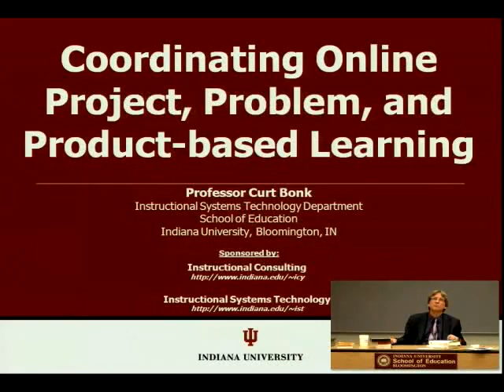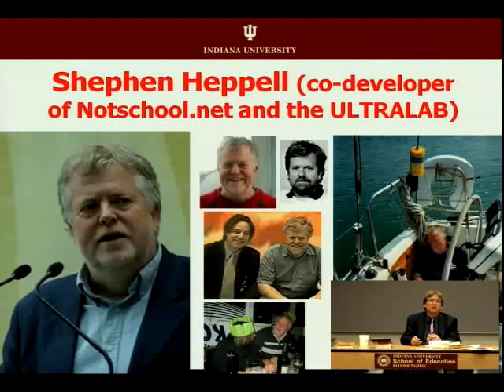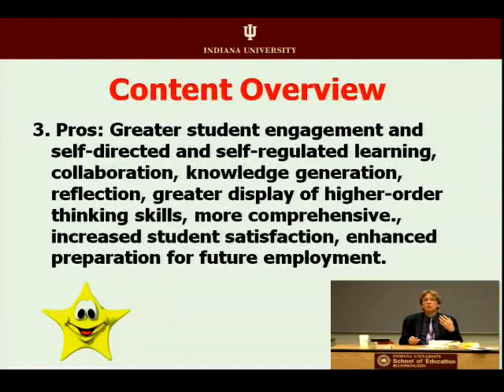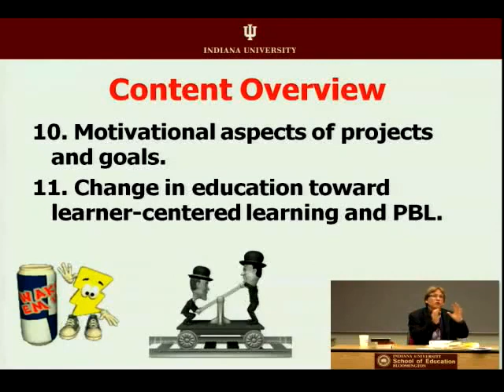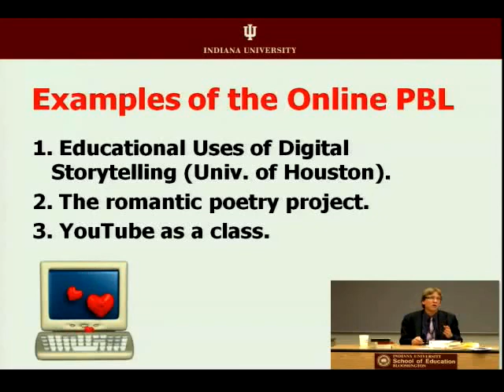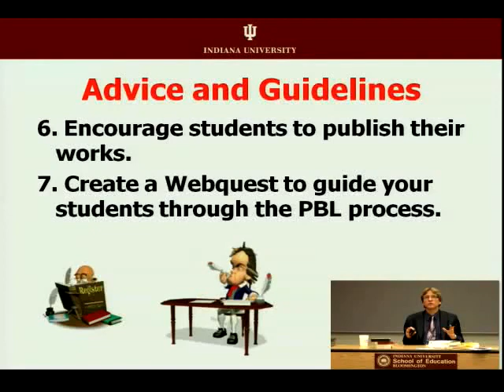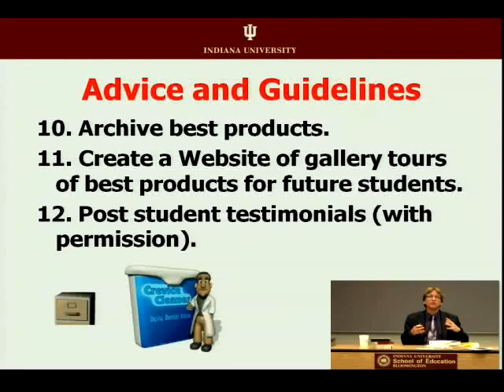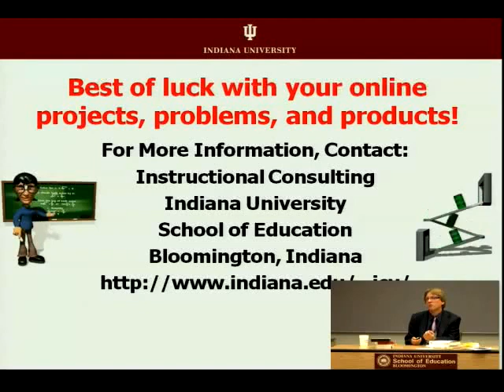23 Coordinating Online Project Problem and Product Based Learning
The "Coordinating Online Project, Problem, and Product-Based Learning" portion of Dr. Bonk's video series, he talks about implementing larger projects and balancing their demands in an online course. Topics and examples address strategies on how to coordinate and conduct successful online project, problem, and product-based learning.